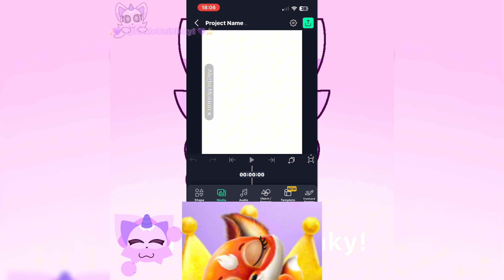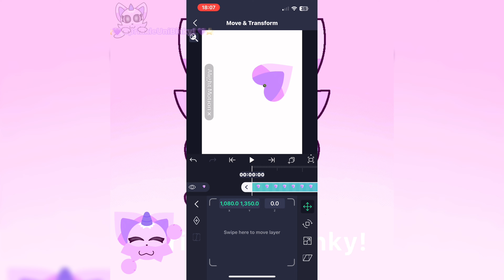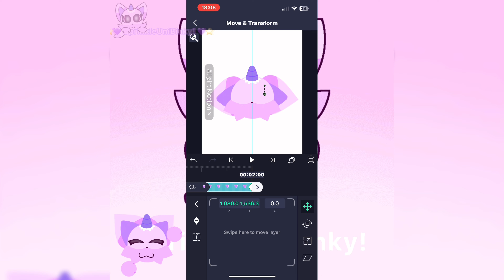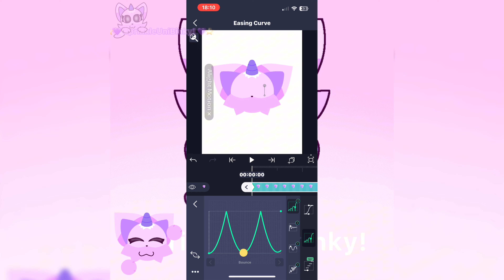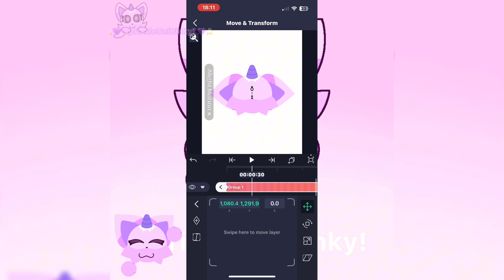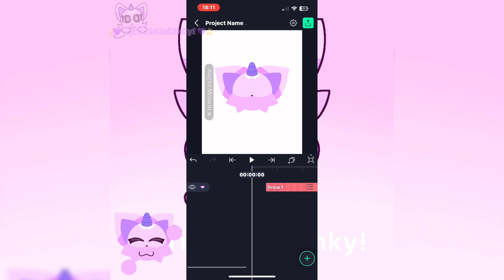Alight motion | Tutorial on how to make a character go up and down :D ⭐️